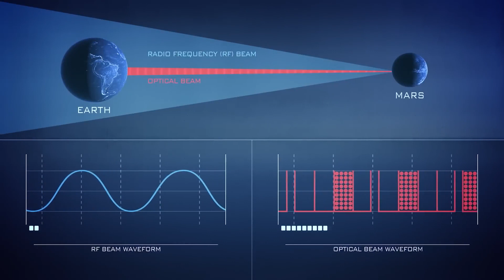🚀 Our SpaceX Crew 6 Mission: Earth Return Spectacle Unveiled! 🌍 | nasa Highlights September 8, 2023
Join us in celebrating the spectacular return of SpaceX Crew 6 as we unveil exclusive highlights on This Week @NASA. Witness the journey's end, Earth's embrace, and the breathtaking moments of Crew 6's return to our home planet. 🌍🚀

🚀 Exclusive Homecoming and Earth's Embrace:
Experience the exclusive moments of Crew 6's homecoming as we capture Earth's embrace during the safe return. This Week @NASA brings you the most thrilling footage of this monumental event. 🌎🔥

🌍 Revealing the Return and Crew 6 Chronicles:
Get ready for a front-row seat to the revealing moments of SpaceX Crew 6's safe return to Earth. Join us in chronicling the crew's journey, showcasing the highlights of their epic return. 🎥💫

🔚 This Week @NASA Finale and Crew 6 Homecoming Highlights:
The grand finale of This Week @NASA unfolds as we highlight the safe return of SpaceX Crew 6. Relive the journey's end and the incredible moments that stole the spotlight. 🚀🔚

Don't miss the thrilling moments and discoveries as we explore the cosmos together! 🚀🌌